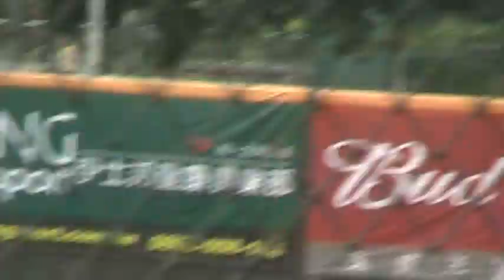Taiwan baseball: Marshall McDougall 2010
Marshall McDougall (American)
#9 thirdbase Lions
 身高: 185 cm Height: 185 cm
 體重: 90 kg Weight: 90 kg
 生日: 1978/12/19 Birthday: 1978/12/19
Game: May 08, 2010. Lions vs the Elephants. Taipei Tianmu baseball stadium.